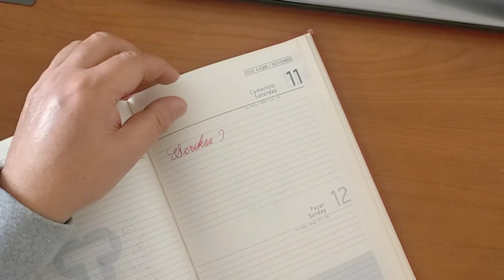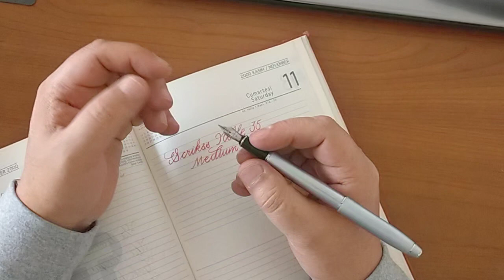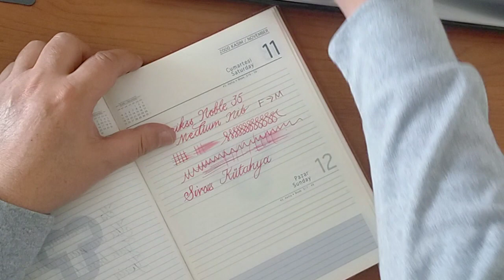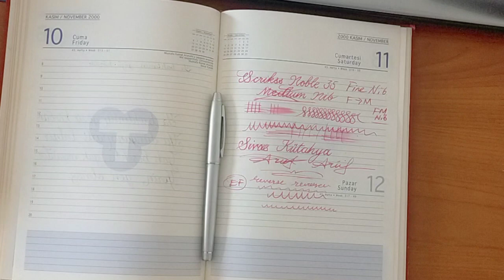reklam Scrikss Noble 35 Dolma Kalem